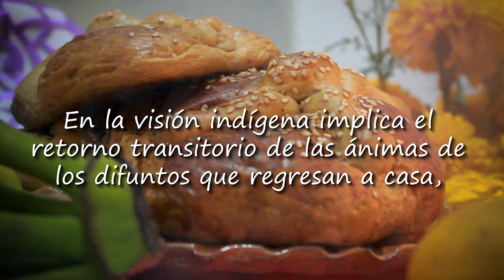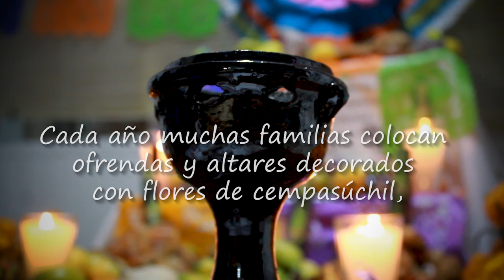Senadora Ana Lilia Rivera - Día de Muertos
Senadora Ana Lilia Rivera - La celebración de Día de Muertos tiene origen prehispánico, en ese periodo, muchas etnias mesoamericanas rendían culto a la muerte. Entre ellas estaba la mexica cuyos dioses encargados de definir el destino de las ánimas eran Mictecacíhuatl y Mictlantecuhtli.
 Ambos eran señores del Mictlán o “lugar de los muertos”.